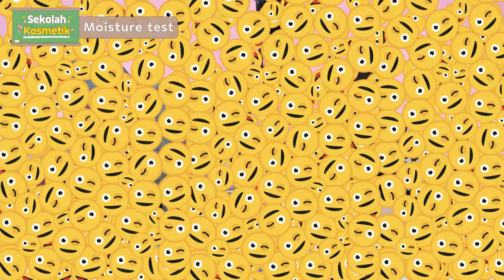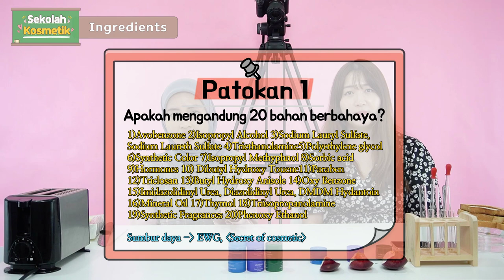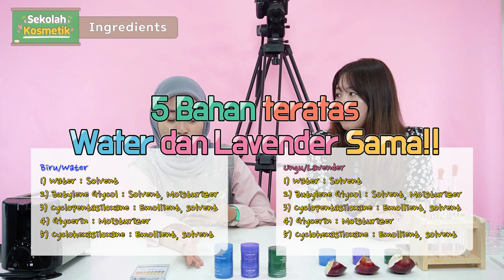Panggag Laneige sleeping mas-review kosmetik dengan berbagai macam tes di sekolah kosmetik(ft.mawar)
(｡Ő▽Ő｡)ﾉﾞSelamat datang di sekolah kosmetik!!
Sekolah kosmetik adalah sebuah konten review produk skincare dan makeup dari berbagai negara yang dikupas dengan menguji produk (kandungan bahan, pH, kecepatan penyerapan, dsb.) Bersama dua murid dari Korea dan Indonesia akan sharing ilmu tentang manfaat produk tersebut bagi kulit. Bagi kamu yang suka kosmetik, ayo nonton dan belajar bareng kami!

🧪 Produk : Laneige sleeping mask (Water/ Lavender/ Cica)
🧪 Tiga varian travel size sleeping mask, kertas lakmus, cawan petri, mr bread roti tawar, toaster

📝 Bedah tuntas (Test)
1) 01:26-01:47     pH
2) 01:54-04:14     Tekstur & Wangi
3) 04:16-06:53     Moisture
4) 06:56-08:25     Ingredients
📝 Rating
08:29-08:56         (Harga/ pH/ Textur&Wangi/ Moisture/ Ingredients)

🎈Feat. Lebih Dari Egoku oleh Mawar Eva de Jongh, bokek, gajian, shopee